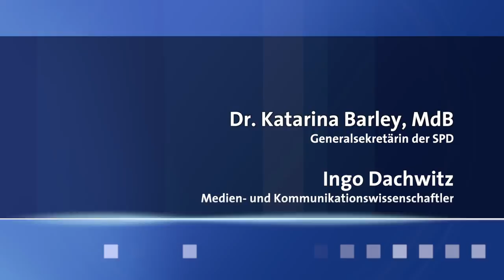Katarina Barley, Ingo Dachwitz & Cherno Jobatey ‘Fakten in digitalen Zeiten‘ - UdL Digital Talk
Unwahr, halbwahr, wahrscheinlich?

Wie funktioniert politische Willensbildung in digitalen Zeiten? Wer und was beeinflussen die Meinungsbildung von Politikern? Liegt die Meinungsmacht noch bei den traditionellen Medien, oder geben bereits Social-Media-Plattformen den Takt vor? Soll man anonym in den Meinungsstreit ziehen?
Das Thema der UdL Digital Talk-Show mit SPD-Generalsekretärin Katarina Barley, Ingo Dachwitz und Cherno Jobatey.